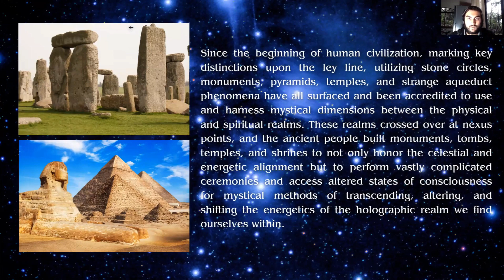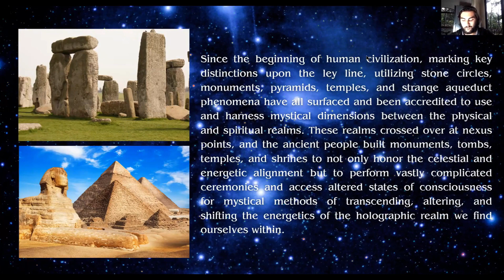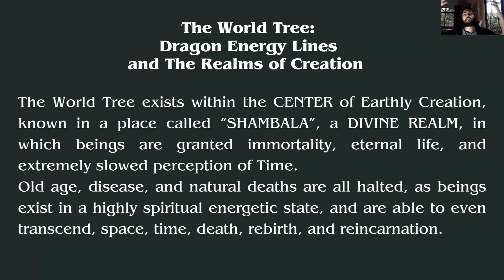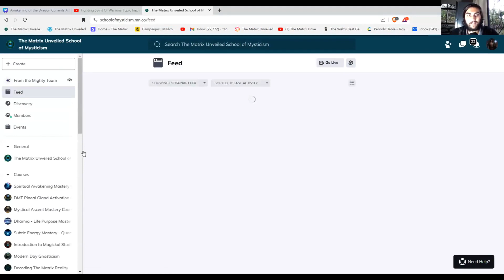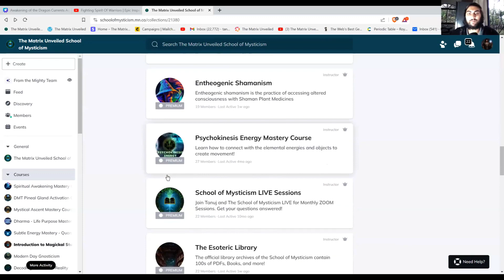Awakening to the Dragon Currents - Ley Line Magick Demystified - Tiamat Energies Rising 🐉⚡️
Greetings and welcome back to the School of Mysticism! In today's video, our most recent lecture delves into the Awakening of Tiamat, Dragon, and Celestial Energies along the Ley Line. We'll explore the true essence of Ley Line Magick and provide insights on how you can learn to harness, attune, and activate these powerful Ley Line Energies, both within yourself and in the surrounding environment. Prepare for a profound spiritual journey with this advanced metaphysical gnosis teaching and consciousness-expanding lecture.

Access the full 2.5-hour live lecture exclusively available to our Mystery School Adepts. Join our Monthly Membership and gain exclusive access to over 12 Mystery School courses, official course curricula, and more!

This lesson recap premieres in 30 minutes! The FULL Lecture is now available within the Introduction to Magickal Studies Video Course!

Read Agenda AI 📖 My NEW book, AGENDA AI: Avoiding the Archon Deception of the Simulatrix is now available in e-book format!

📖 Read my book: Homoluminous: The Divine Blueprint

All donations are highly appreciated and will be used to improve the quality of free content.